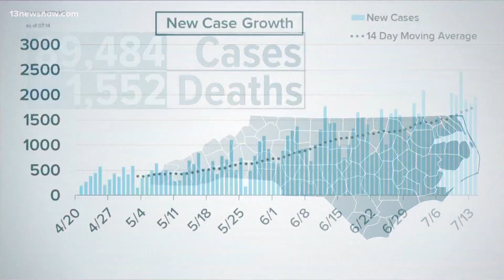North Carolina Governor Cooper talks school reopenings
As cases continue to make staggering increases in North Carolina, Governor Roy Cooper spoke on what school reopenings might look like this fall.